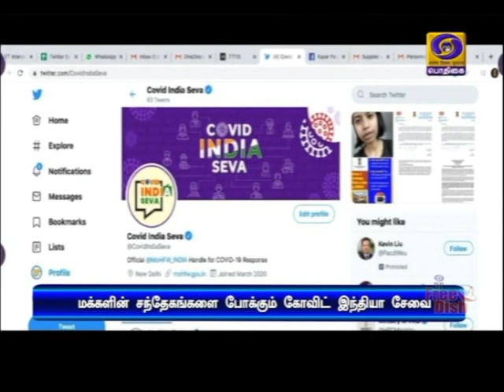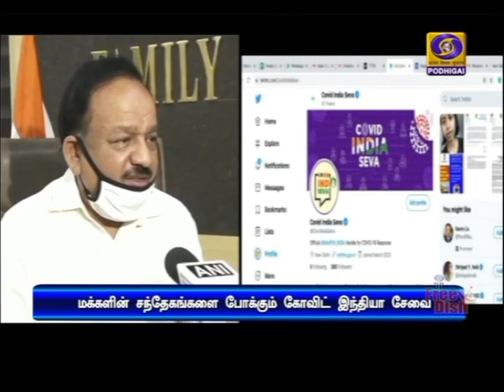கோவிட் இந்தியா சேவை தொடக்கம்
கொரோனா தொற்று தொடர்பான மக்களின் கேள்விகளுக்கு பதிலளிக்கும் வகையிலான, "கோவிட் இந்தியா சேவை"  ட்விட்டர் இணையதளத்தை தொடங்கிவைத்தார் மத்திய அமைச்சர் ஹர்ஷ் வர்தன்